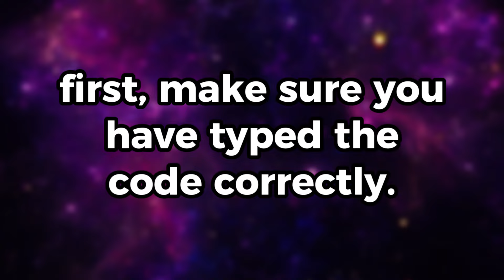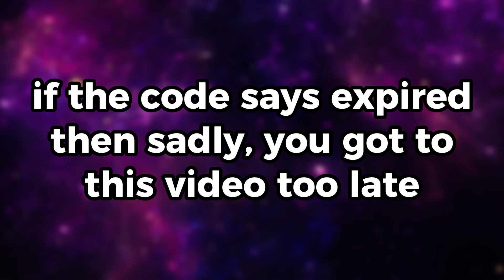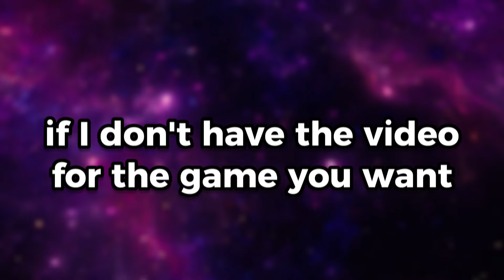New Car Driving Indonesia Codes | Roblox CDID Codes (January 2024)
Discover the latest and most coveted redeemable codes in the thrilling Roblox game Car Driving Indonesia! Dive into the world of Car Driving Indonesia with our comprehensive guide to redeemable codes, designed to enhance your gameplay experience.

Make Money from Sharing Links!